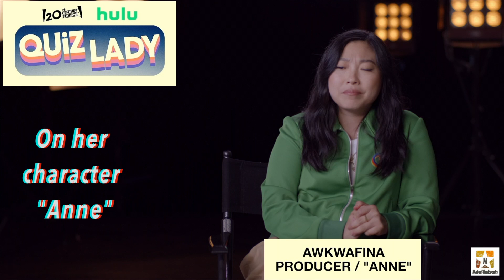"Quiz Lady" Interview with Awkwafina - Producer /"Anne"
(20th Century Studios)(Hulu)
Release 11/3/23
     A gameshow-obsessed woman and her estranged sister work together to help cover their mother's gambling debts.
     Cast: Awkwafina, Will Ferrell, Holland Taylor, Jason Schwartzman, Sandra Oh, Tony Hale,
Angela Trimbur, Ginger Cressman
     Director: Jessica Yu